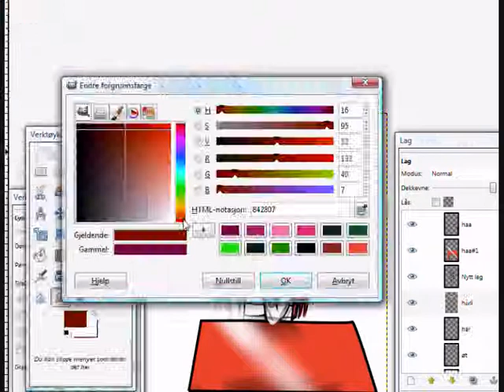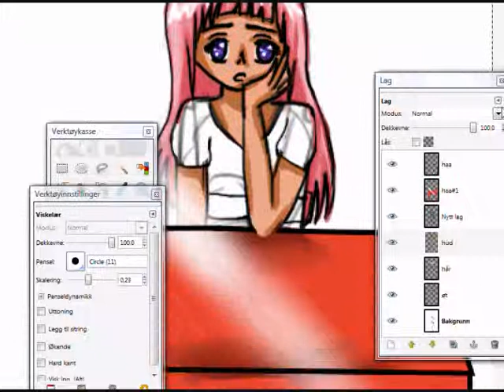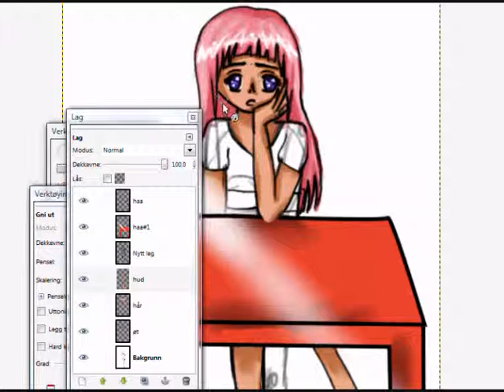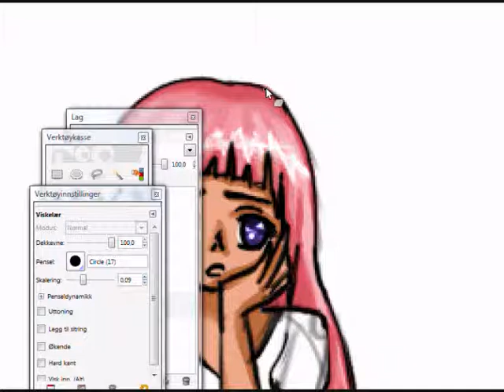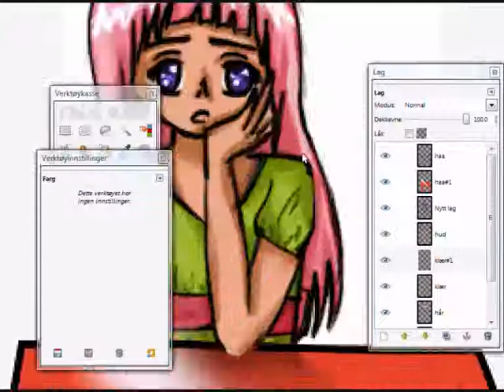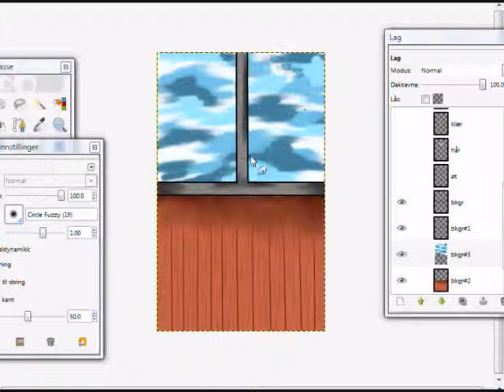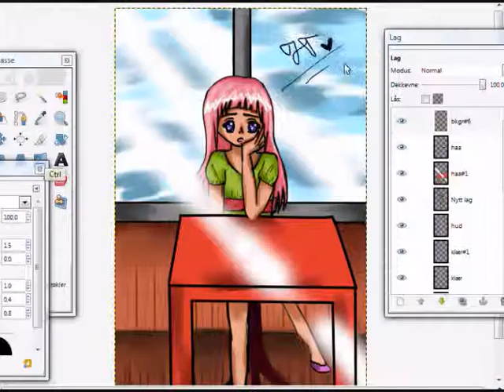speed paint - boring in the class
The sky doesn't looks like skies at all -.- I tried to draw different eyes, but it doesn't looks good D:
I liked the backgroundand hope you guys do it too!